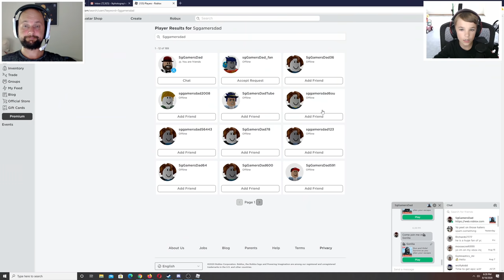RUN HIDE ESCAPE FROM RAGED GORILLA in ROBLOX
We play ROBLOX Gorilla so we have to surive killer gorilla and escape the town!